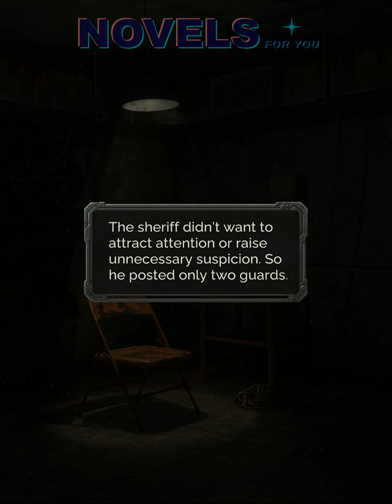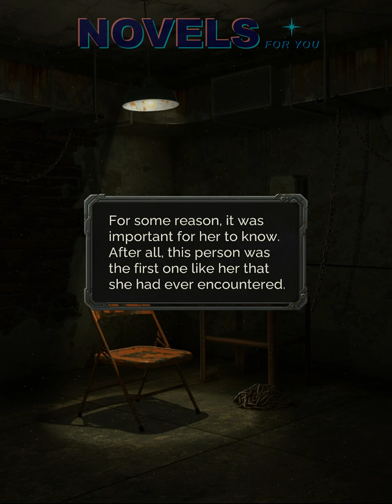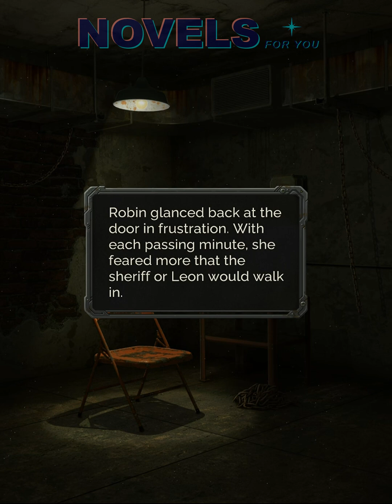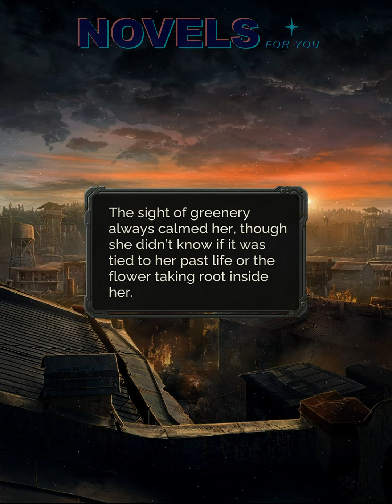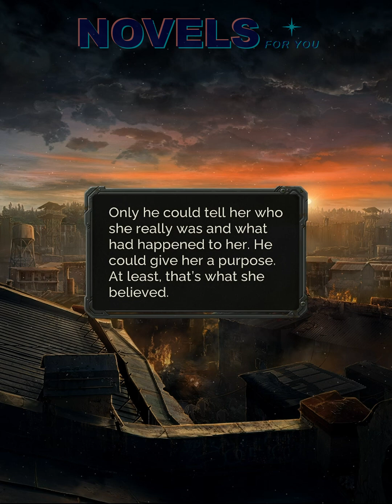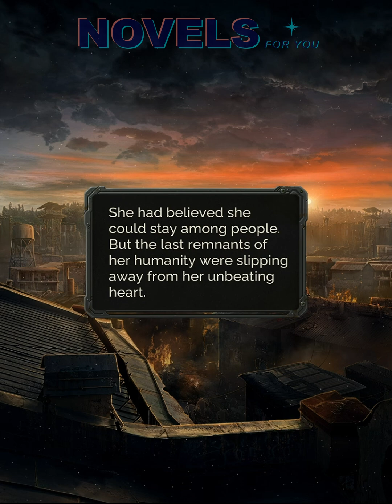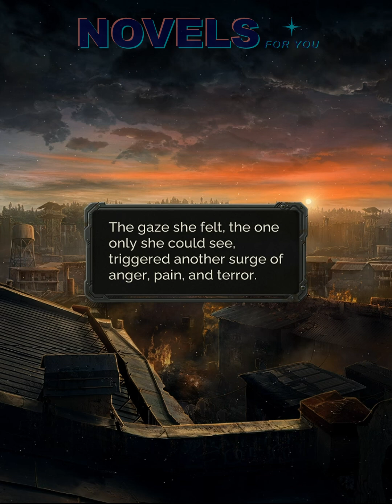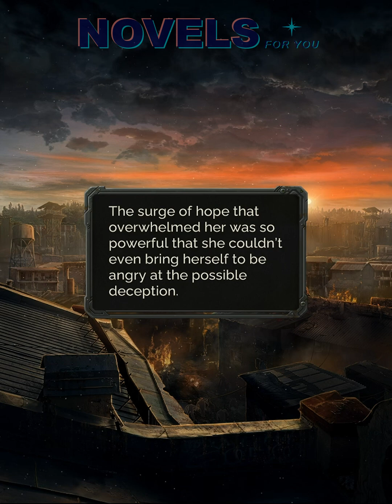THE DEADLY BIOME (Leon) - Season 1 Episode 7 / Seven Hearts Stories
Seven Hearts Stories is a collection of visual novels where the player is given the right to choose to influence the story.

Have you dreamed of living the path of the main character, determining his fate on your own? In this game you can...
❤ Customize your character's appearance from a variety of large wardrobe choices!
❤ Romance and date characters from the game!
❤ Make choices that affect the story and get a unique ending!
❤ Collect unique statistics and cut-scenes that will brighten up the passage of the story!
❤ Choose from a variety of game genres to suit your taste!

Choose one of our stories you want to start playing from the following list:
LEGEND OF THE CELESTIALS - The main character, one of the inhabitants of the heavenly world, goes to the world of people to participate in a holiday dedicated to the Gods. But she violates the law of Heaven, after which the path to the Divine Office is closed to her forever. Can she return home?
THE ERA OF FATUM - The story of a chosen one who woke up in a cave five hundred years later and does not remember her past. She is the last magician and the fate of the future civilization of this world lies on her, because in her lies a power that she has long forgotten about.
THE VILLAIN'S LAST WISH - A mysterious stranger has given Elise the chance to start a new life. From a bleak reality full of disappointments, she moves into a book. Now the heroine lives like in a fairy tale, she is surrounded by princes and the luxury of the imperial palace. The dream came true, but Eliza found herself in the body of a villain hated by everyone. Will she be able to change her destiny?